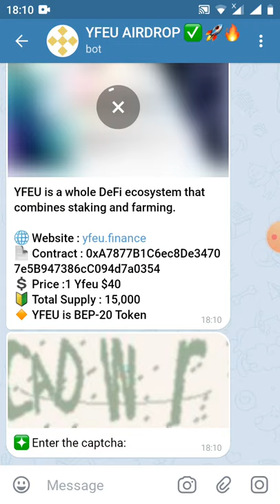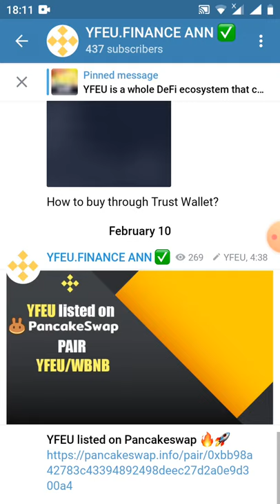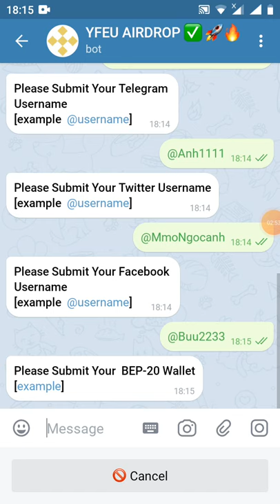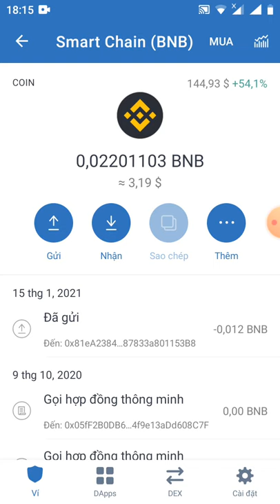HD nhận 0.5YFEU ~20$ (mạng BSC)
Hello huynh

👫 Current Friends invited: 0 Referrals